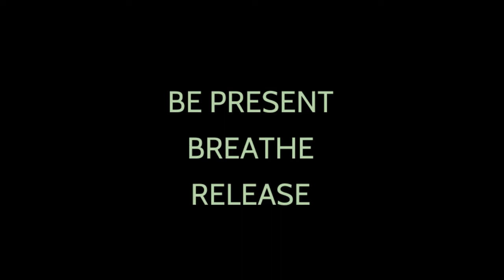Cataract Lake 1 Mindful Minute